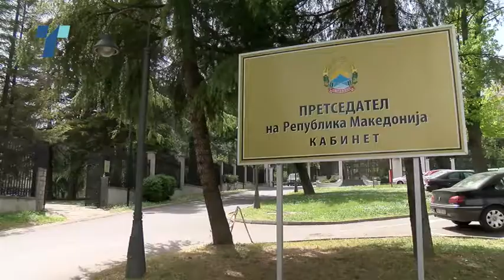Иванов не прифаќа ерга омнес за името